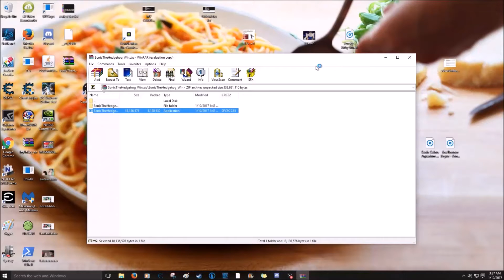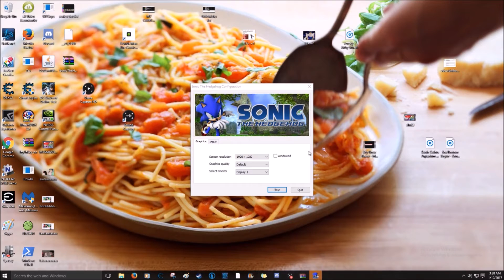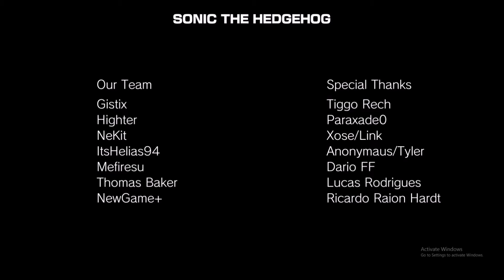Sonic the Hedgehog (2006) for the PC!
Shout outs to the developers of this project! You can find the download to this project here:

This is just gameplay footage and I am in no way related to the project. Just thought I'd share it!